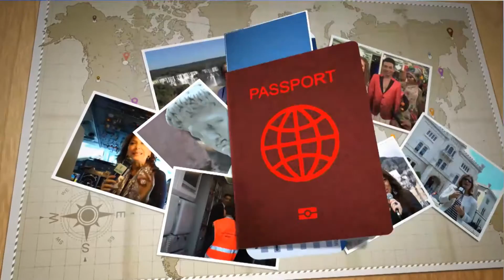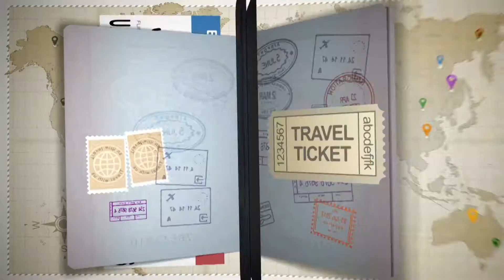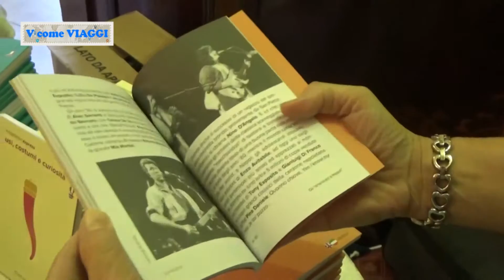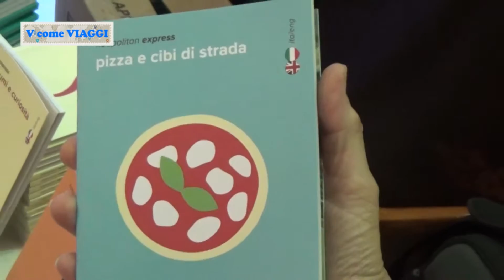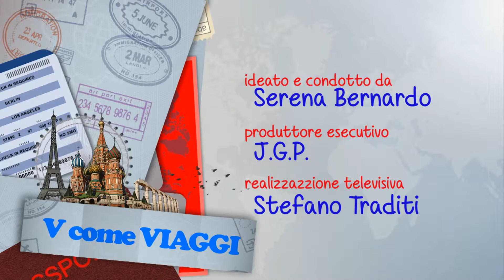A Strasburgo, capitale d'Alsazia poi in volo con Ryanair direttamente da Napoli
Puntata ricca di spunti quella di oggi! Partiamo da Strasburgo, capitale d'Europa sì ma soprattutto capoluogo dell'Alsazia, una tra le più belle regioni della Francia. Poi presentazione dei nuovi voli Ryanair direttamente da Napoli verso ben 17 destinazioni. In chiusura con Simonetta de Chiara che ci racconta con il suo ospite di una nuova iniziativa editoriale dedicata soprattutto ai turisti